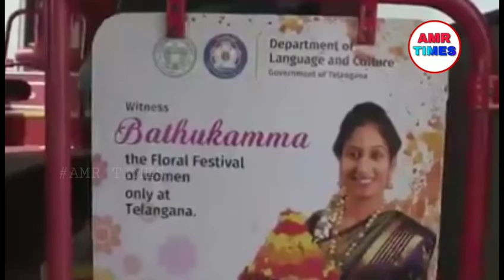విమానంలో బతుకమ్మ సంబరాలు..|| తెలంగాణ సంస్కృతి, సంప్రదాయలకు నిలువుటద్దం మన బతుకమ్మ పండుగ..వాచ్